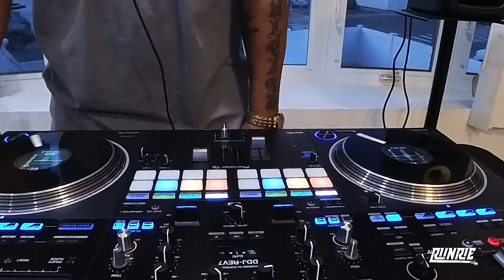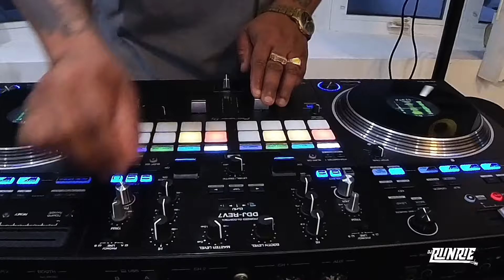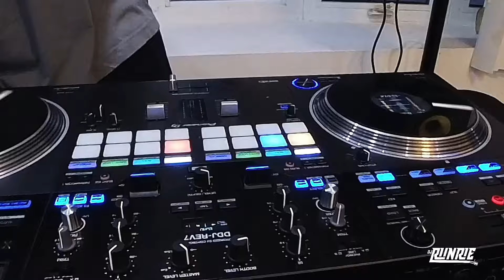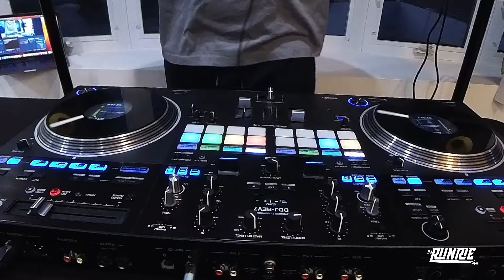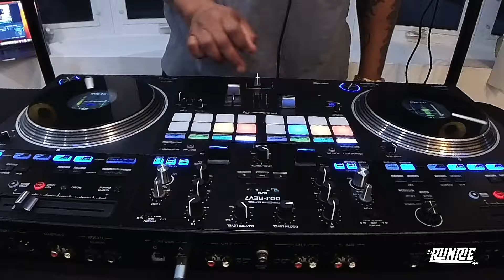ROMANTIC STYLE PANAMA REGGAE MIX l MAKANO , NIGGA, ALMIRANTE , ROOKIE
NEW MIXES AND NEW CONTENT EVERY WEEK
LET ME KNOW WHAT MIX YOU WANTTO HEARD NEXT